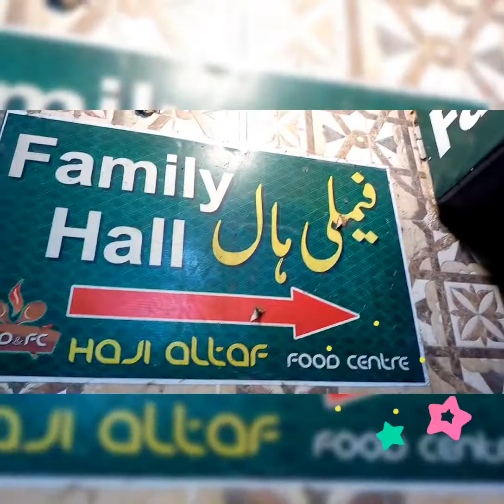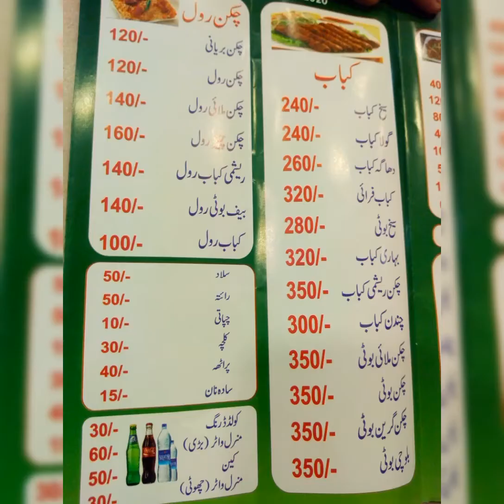Haji Altaf Pakwan And Food Centre